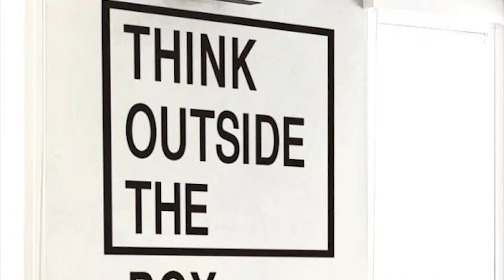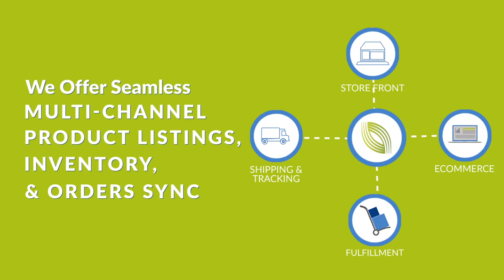Commercial Space Video by BX Studio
An international IT solutions company showing their work space.